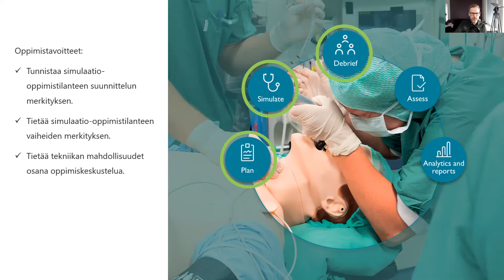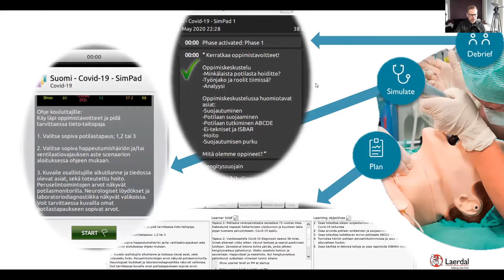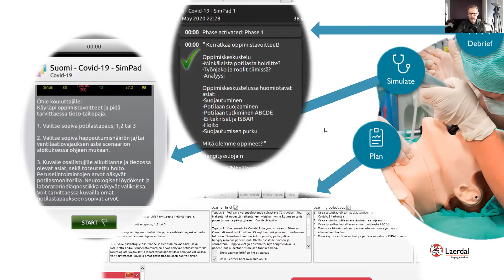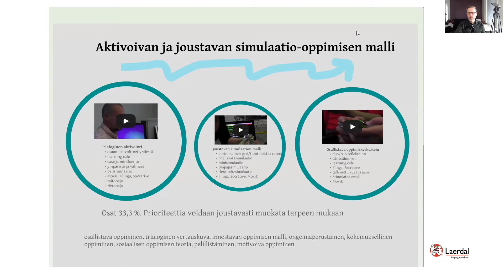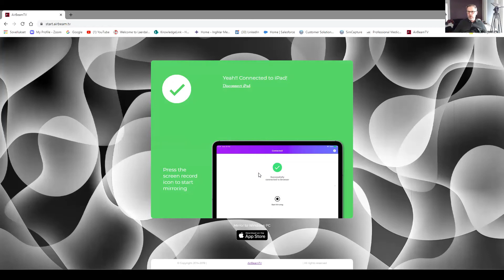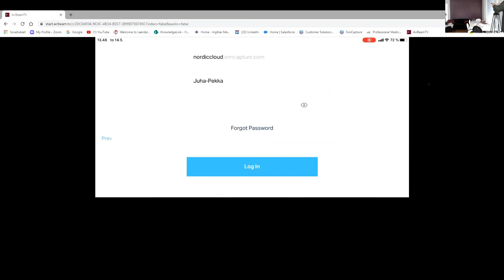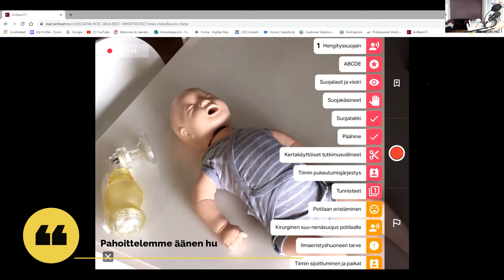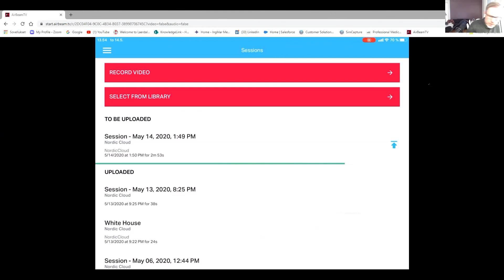Onnistu oppimiskeskustelussa - Parempaa palautetta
Webinaarin aiheet:
-Simulaatio-oppimistilanteen vaiheet
-Simulaatio-oppimistilanteen suunnittelu
-SimCapture Pro Cloud mobile app - Covid-19

Juha-Pekka Laakso, Laerdal